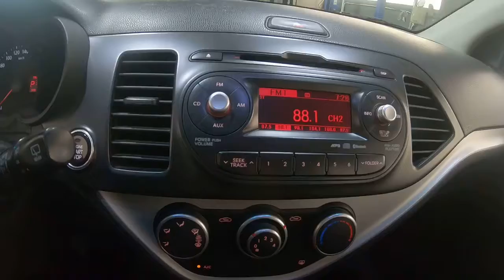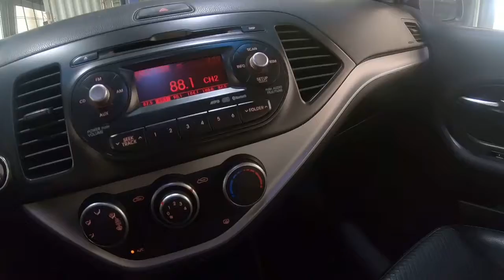2012 MORNING KNABZ511BCT008970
2012 MORNING KNABZ511BCT008970
Smart Key

gopro